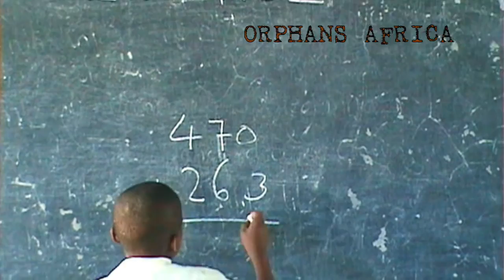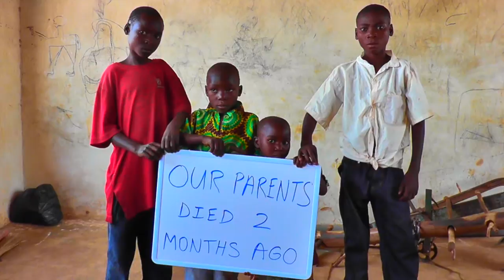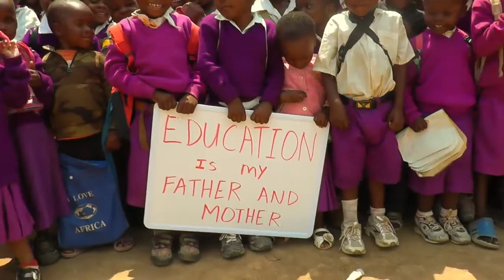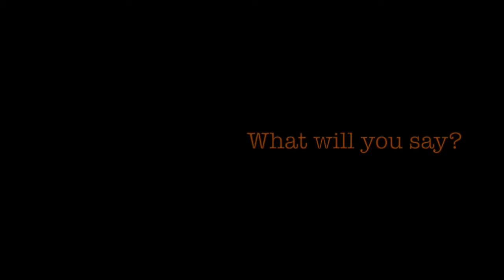Orphans Africa "Say What You Will" with Justin Hines